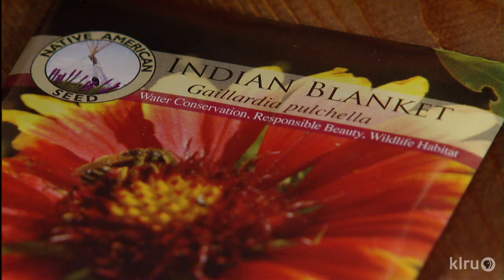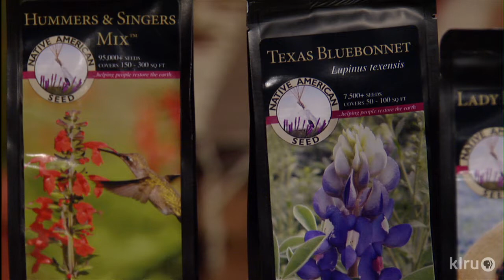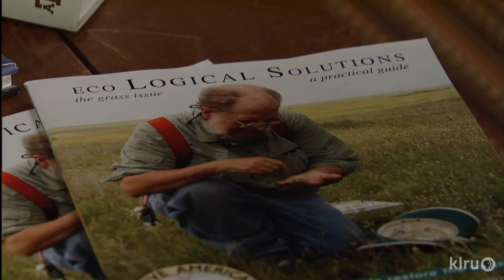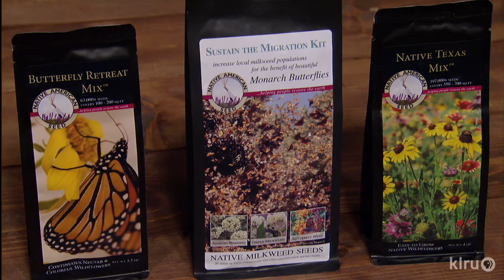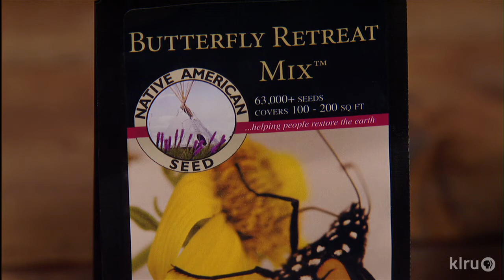Native American Seed holistic habitat |Bill Neiman |Central Texas Gardener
Why is it important to plant a holistic habitat? Bill Neiman from Native American Seed explains how to make a difference in your water bill, native beauty, and to our wildlife.